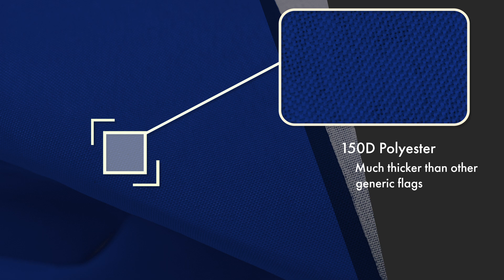Solid Blue 150D 2x3 Flag